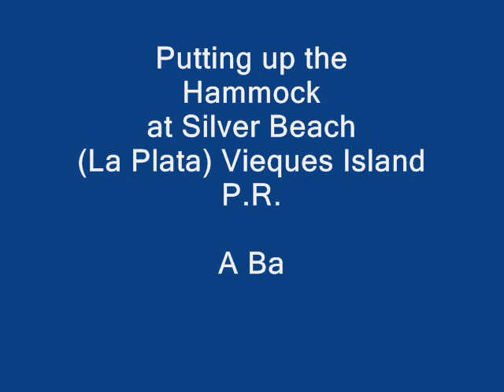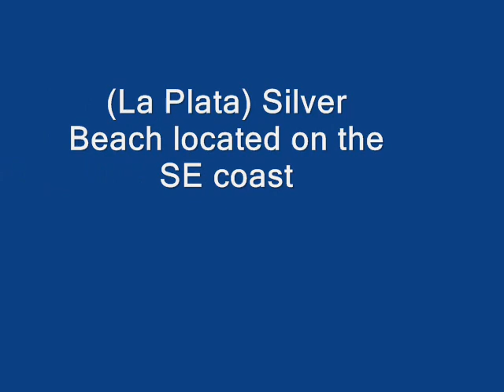Putting up the Hammock at (La Plata) Silver Beach, Vieques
Setting up my hammock on a windy day at Silver Beach on the SE coast of Vieques. Facing the bay side at Silver beach, enjoying the NE breezes. Got the beach all to myself, Ahhhhhhhhh! PARADISE!
Love and Peace/Pas y Amor!